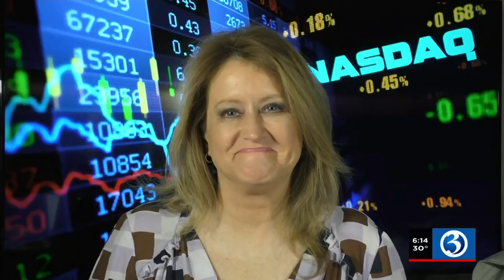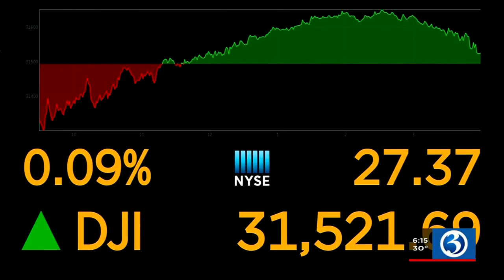MORNING BUSINESS REPORT: Bank deal, more GameStop, Cherokee Nation wants its name off of Jeeps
M&T bank in Buffalo buys People's United Financial, the GameStop saga isn't over yet, and the Cherokee Nation wants Jeep to stop using its name for SUVs. That's the Morning Business Report for Feb.